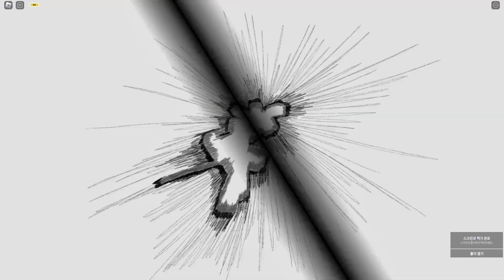Blade Master New Ult Move | The Strongest Battlegrounds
yep, it's ren.

00:00 New Spawn Animations
00:24 Awk
00:35 New Move 1 (Skill 3)
00:52 New Move 2 (Skill 4)